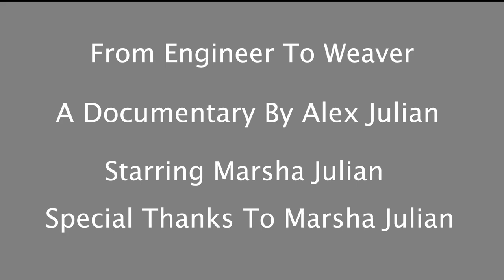Julian A FinalCut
My documentary